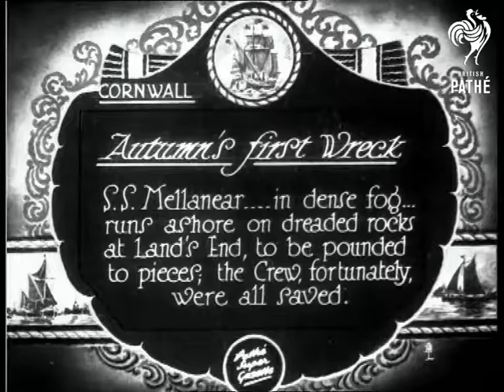Autumn's First Wreck Aka Autumn's First Week (1928)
Item title reads - Autumn's first wreck. S.S. Mellanear, in dense fog, runs ashore on dreaded rocks at Land's End, to be pounded to pieces. The crew, fortunately, were all saved. Cornwall.

L/S of the S.S. Mellanear stranded in the sea with the rocks in the foreground.
 FILM ID:742.25